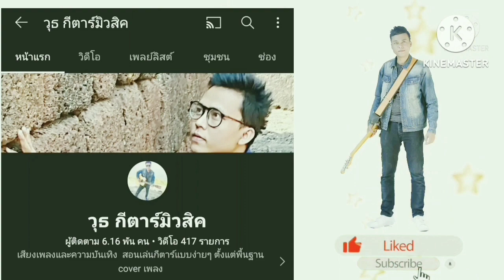เสือร้องไห้ - เสก โลโซ (สอนเล่นกีตาร์ คอร์ดง่าย cover ตีคอร์ดง่ายๆ เล่นให้ดูจบเพลง)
บอกคอร์ดกีต้าร์เล่นง่ายไม่ต้องทาบทั้งเพลง และวิธีตีคอร์ดง่ายๆสำหรับมือใหม่ขอบคุณทุกการติดตามรับชมครับ

ลิงค์คอร์ดเพลง เสือร้องไห้